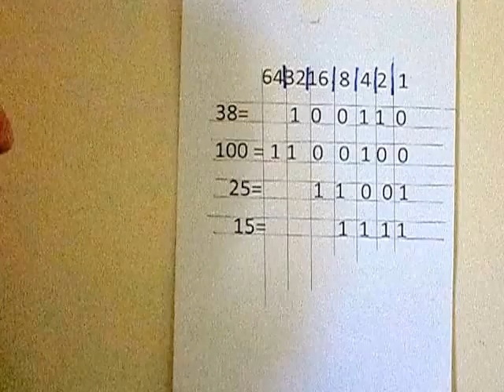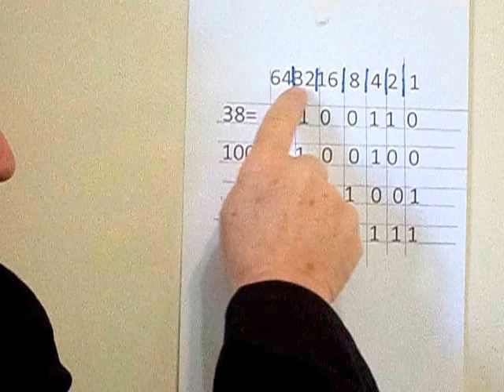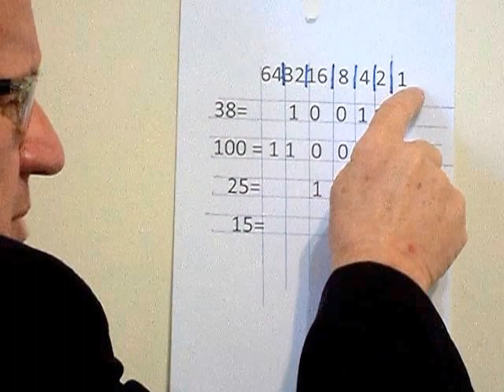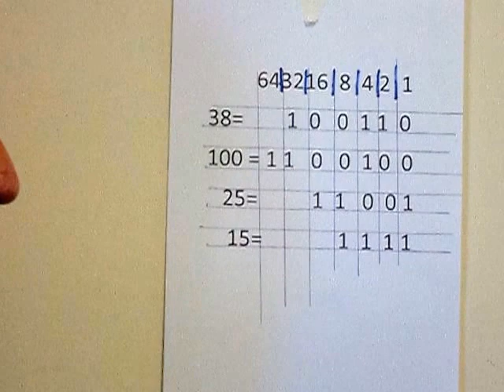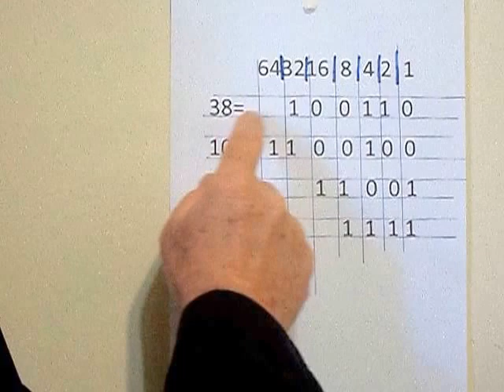Sistema binário PIX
Veja como representar um número na base 10 para o sistema binário ou base 2.